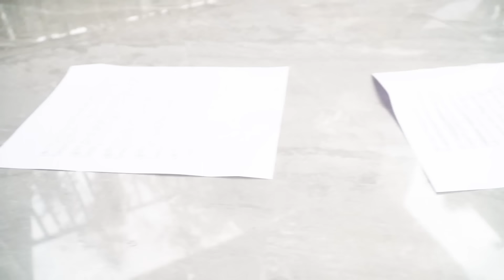Skibidi Toilet Multiverse In Real Life: TV MAN Becomes The Bad Guy 39